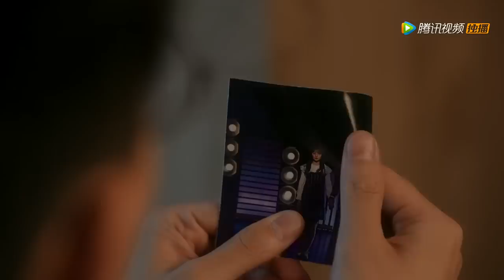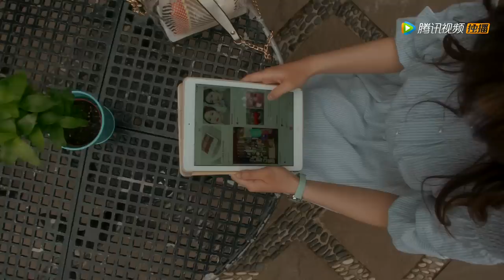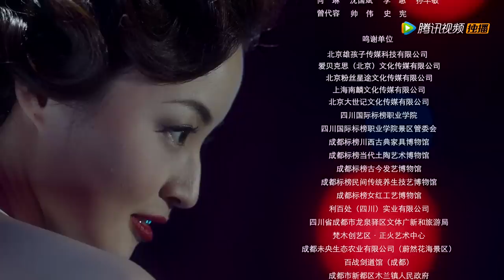【ENG SUB】《玛丽学园 I'm So Pretty》EP16——主演：蒋毓玮，方楚彤，吴瑞淞，董芷依